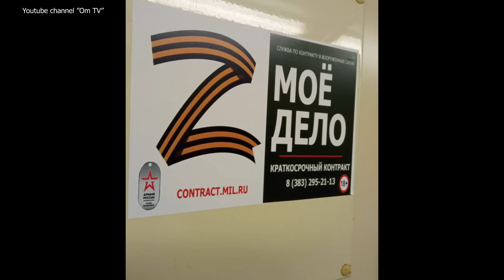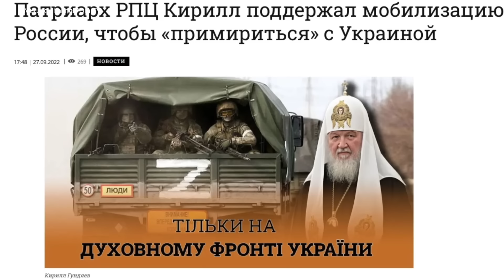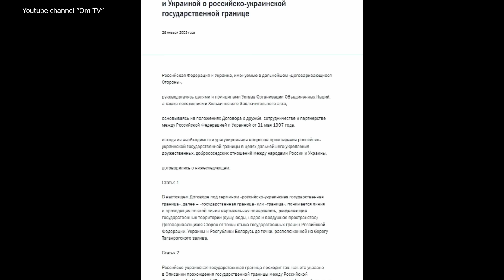Надо быть полным болваном, чтобы пойти войной против украинцев. Россиянам не повезло с лидером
Даже собственные дети прокляли путина. Могли жить в Швецарии, а вынуждены в сточной яме с остальной частью населения рф.

BTC - bc1q9h2r267ry99pfs38cyceyglu3ayrsalyr9u48z
0xa4e62Aeb9970f28F57fB2CEfE9D26b3690e388De